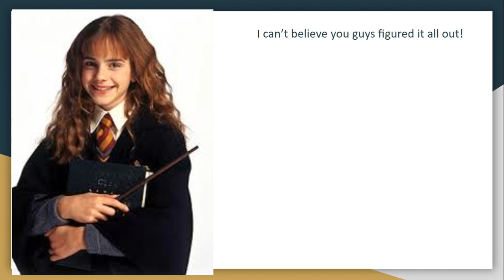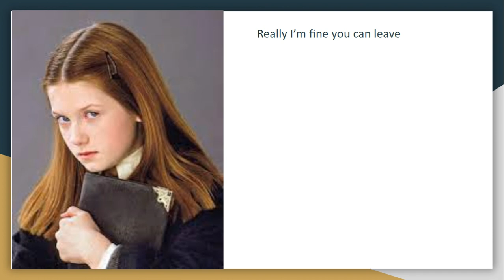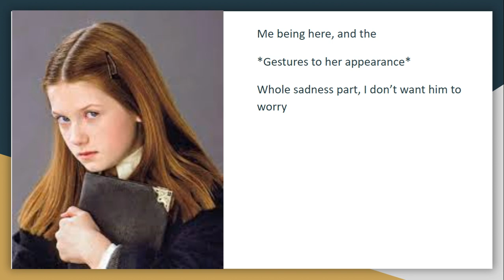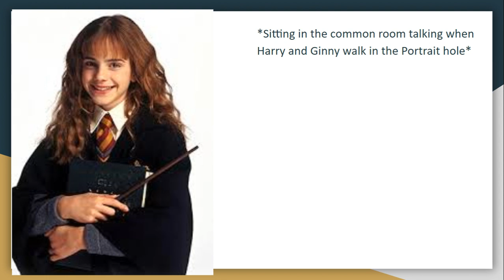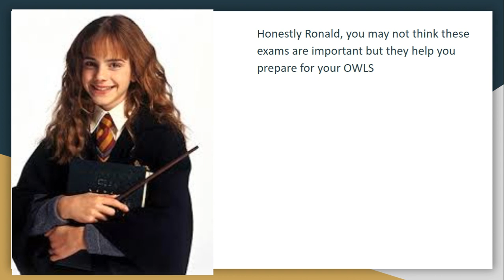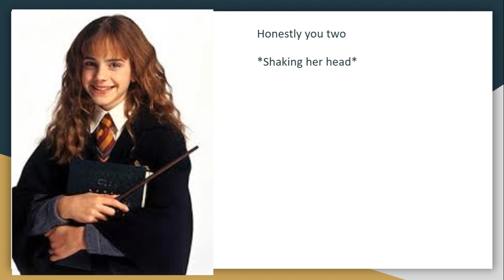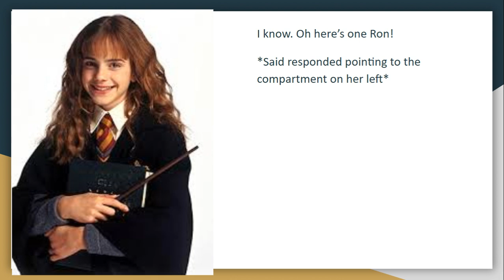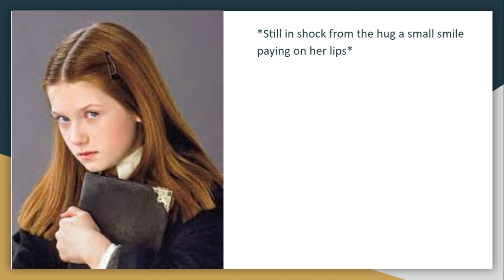Harry and Ginny After the Chamber Season 1 Episode 1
! st episode of the first series hope you guys enjoy. I know it's a day after the First of September but I had to work all day and when I finished writing it at Midnight there were some technically difficulties that I was to tired to bother to fix. This is just for entertainment, all credit to JK Rowling for these characters and Warner Brothers for the movie adaptations and bringing these books to life. The music in this one is by John Williams    1. The Flying Car       2. Dobby the House Elf